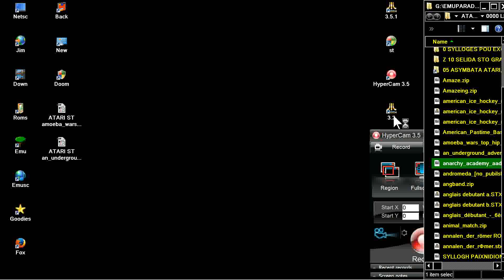ATARI ST Anarchy Academy By Aadwark Software GAME MADE WITH 3D CONSTRUCTION KIT st zip STE